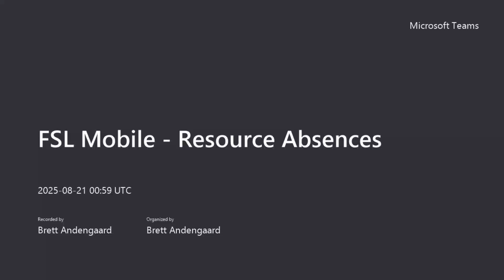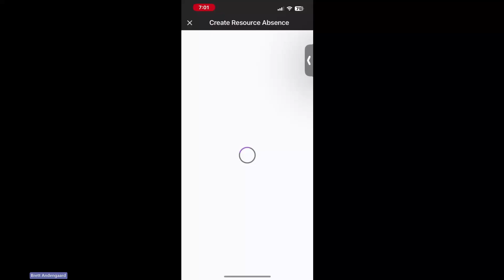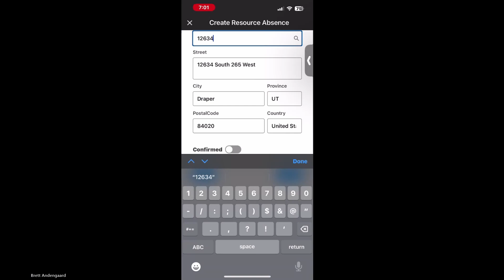FSL Mobile - Resource Absences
New method to create and edit resource absences in FSL Mobile